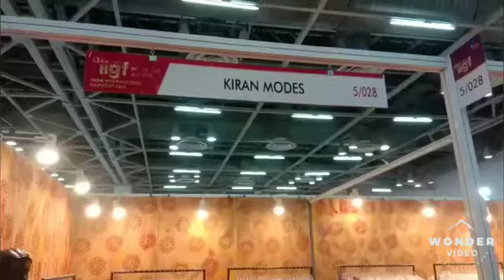Take 22: M/S Kiran Modes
Here’s a quick look of Sh. Arun Gupta from M/S Kiran Modes - our Member Exporter showcasing their collection and sharing their views about 63rd IIGF participation and being a member of GEAR.